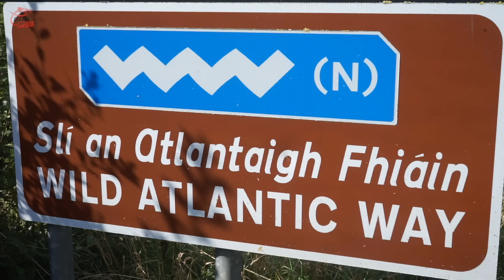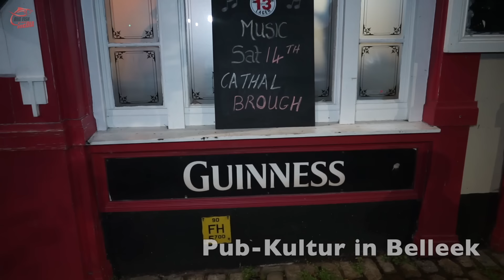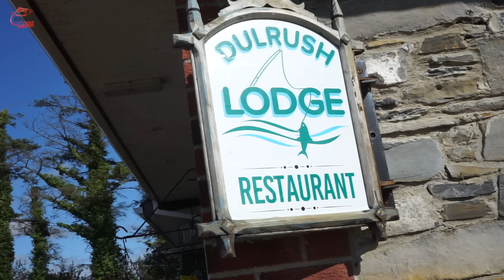WAHNSINNS-ANGELN – So hat GREGOR NOCH NIE GEFANGEN!! Auf MEGA RÄUBER in Irland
Bei Facebook:  entdeckeirland
Bei Instagram: entdecke_irland